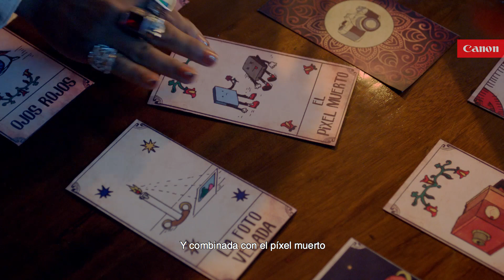Cáncer - CocoNeon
En un nuevo episodio de PlanoAstral, Coco Neón, el primer fotomántico del mundo nos mostrará lo que le espera a los soñadores que les rige el signo de Cáncer.

Canon Colombia